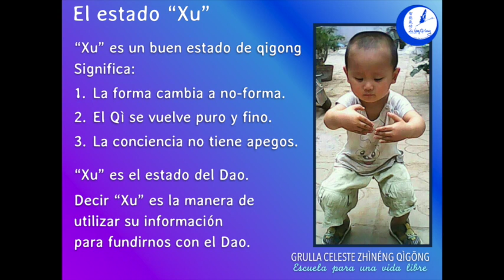El estado XU ~ Wei Qi Feng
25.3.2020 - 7am - Una bella sesión de Wei Qi Feng recordándonos el estado base, el fundamento de todas las prácticas de Zhì Néng Qì Gōng y de la vida diaria. Al comienzo, compartió información acerca de la importancia del "Estado XU" que nos permite conectar con la conciencia pura y entrar en el estado "vacío pero no vacío" "Huan Huan Hu Hu, Kong Kong Dan Dan". También nos ilustró sobre su significado y cómo este sonido lleva a conectar directamente nuestra conciencia pura con el Dao.
Gran disfrute para todas las personas que pasan por aquí.